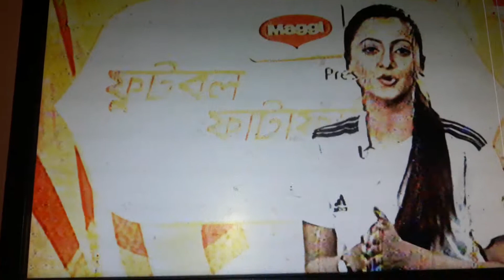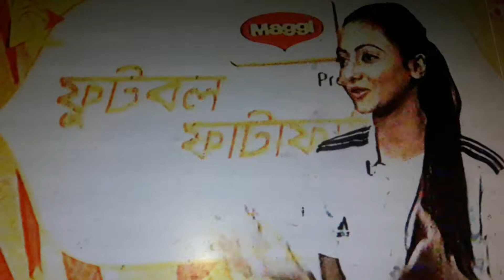Argentina vs Croatia (0:3) Argentina 3 goal kheye গেলো 2018 Russia world cup এ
Argentina today loss the game.. Croatia won the game.